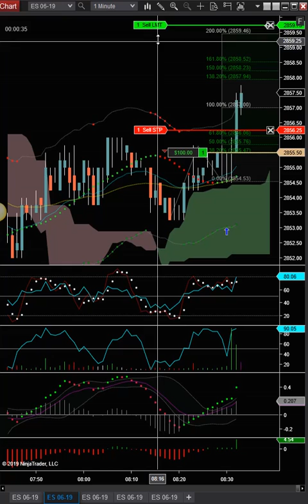Day Trading, ES long, 052219